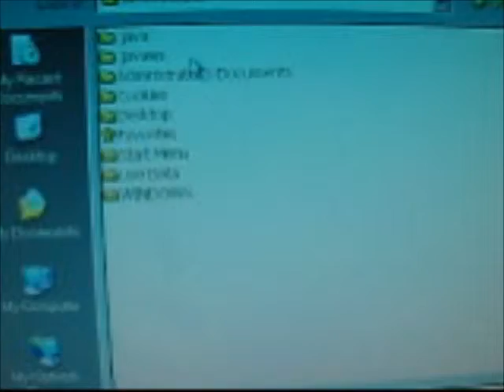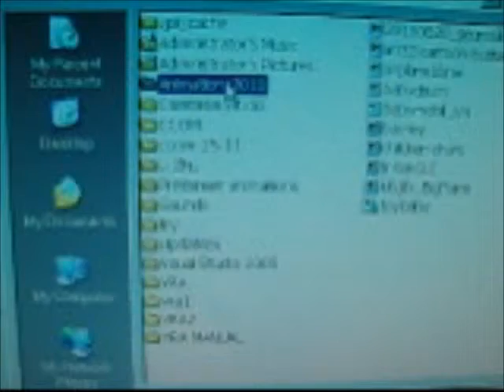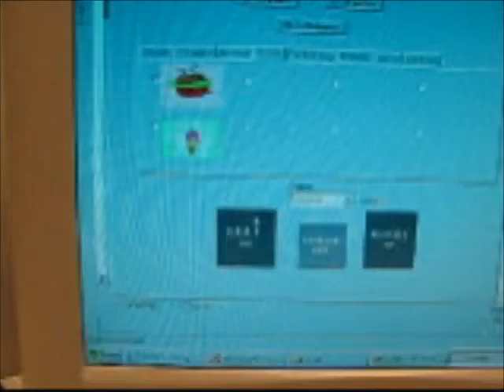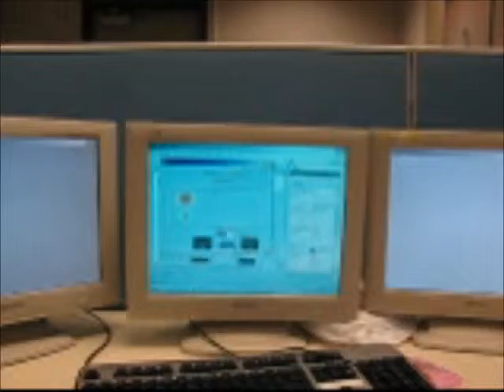My Movie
Software created for Final Year Project still in the working